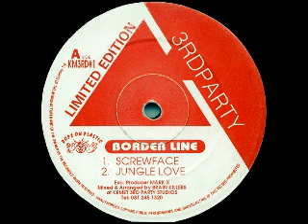Brain Killers - jungle love